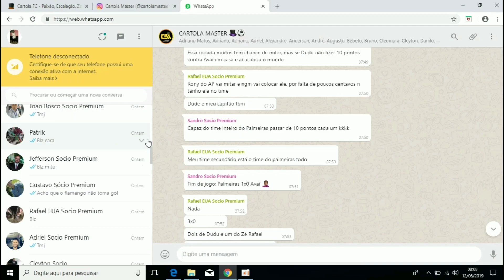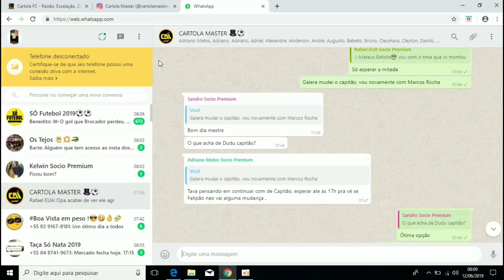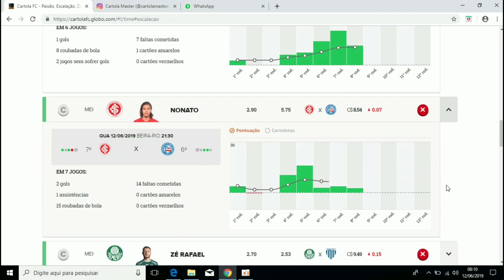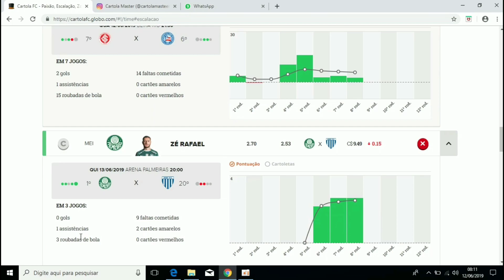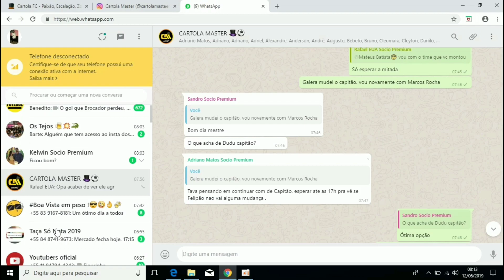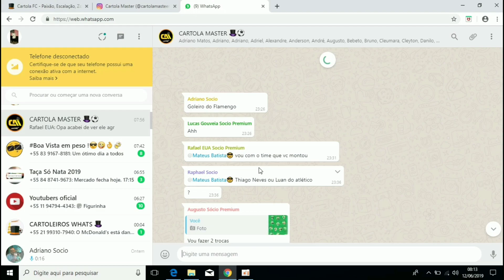TIME ATUALIZADOOO MUDAMOS O CAPITÃO 9 RODADA CARTOLA FC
SEGUE LA NO INSTAGRAM DO CANAL @Cartolamasteer

SEJA SÓCIO E RECEBA DICAS DIRETO DO WHATSAPP
- Te Ajudo a escalar seu time
- Mando time de acordo com suas cartoletas
- Receberá dicas direto do privado do whatsapp
- Adicionado ao Grupo do whatsapp do Cartola master

Para se tornar sócio paga o valor de 100 reais, paga apenas uma vez e receberá dicas durante todo ano, se estiver interesse fale comigo pelo Instagram @cartolamasteer